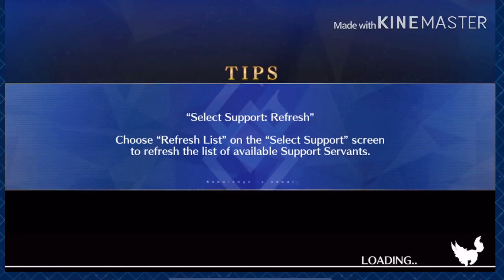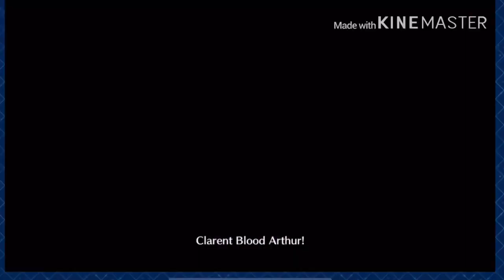[FGO NA] Journey to the West Revival: 3-Turn Farm Team- Tathagata Node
Hello everyone Brenku here with the next guide on the journey to the west event this is the best spot to farm the orb merits. As always have a good day stay safe and healthy everyone.